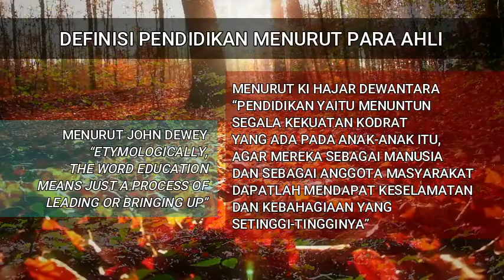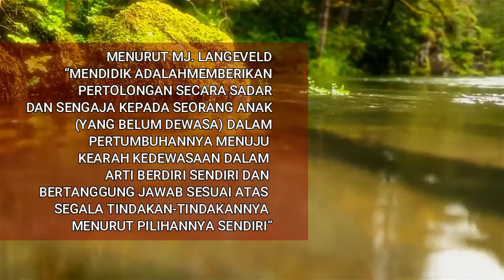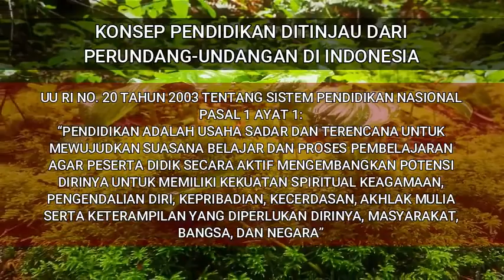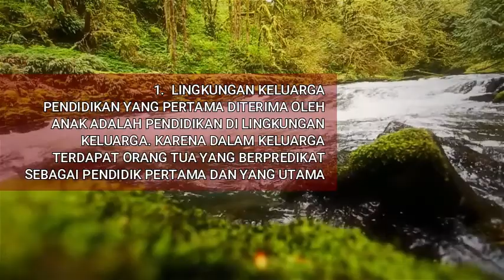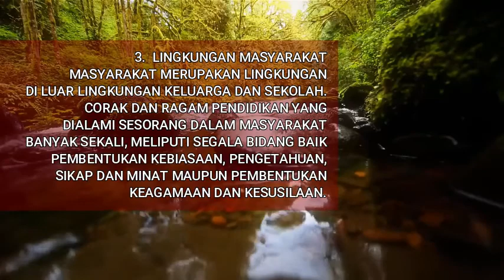Hakikat Pendidikan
Dasar-Dasar Kependidikan
Kelompok 2:
  Dimas Tifli Irhami Hamir (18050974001)
  Widura Fitra Ajie Nararizki (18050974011)
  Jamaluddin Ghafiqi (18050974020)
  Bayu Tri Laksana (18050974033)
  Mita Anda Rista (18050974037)